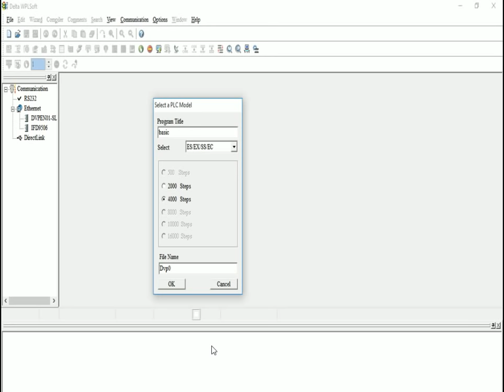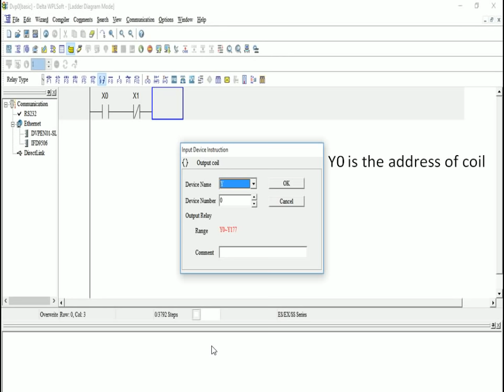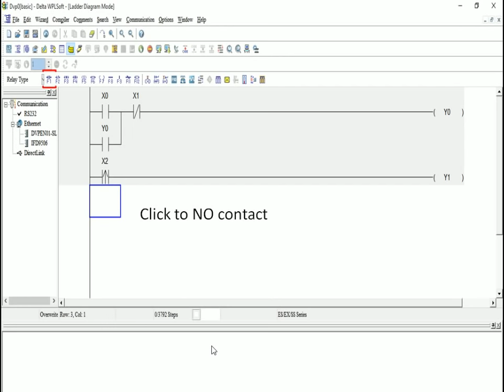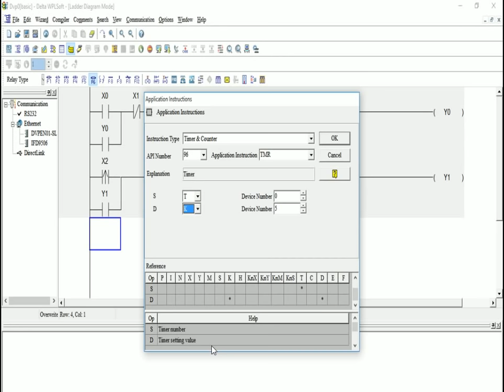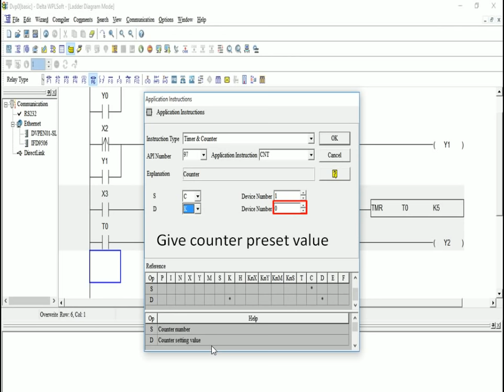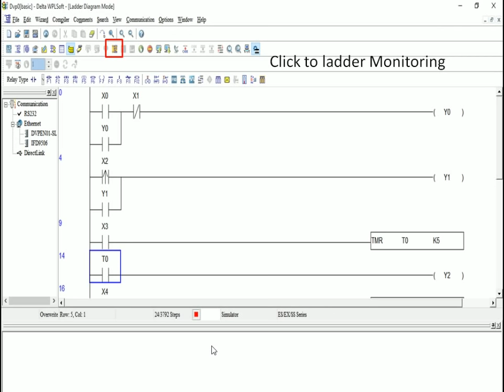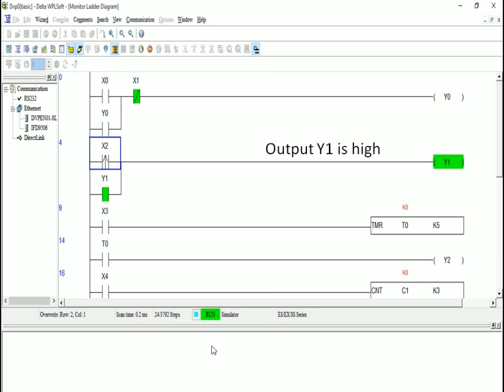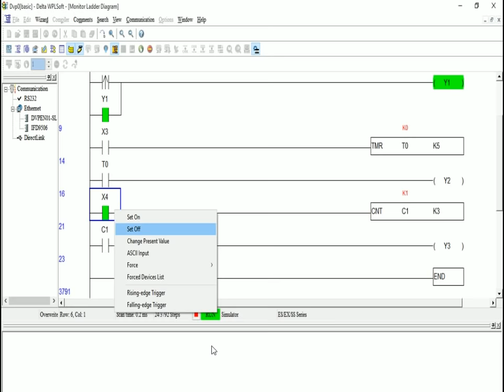PLC Ladder Programming using delta wplsoft simulator | PLC programming trainning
In this tutorial video, you'll learn how to program a PLC ladder logic using the Delta WPLSoft simulator. This video is perfect for beginners who want to learn how to program a PLC and get hands-on experience with the Delta WPLSoft software. The video will cover the basics of ladder programming, including creating ladder diagrams, using function blocks and timers, and manipulating data. Learn about basic PLC Ladder Programming using delta wplsoft simulator software with easy steps. Additionally, you'll learn how to use the Delta WPLSoft simulator to test and debug your ladder logic program. By the end of this tutorial, you'll have a solid understanding of PLC ladder programming using the Delta WPLSoft simulator, and be ready to apply your knowledge to real-world industrial automation projects. Whether you're a student, engineer, or anyone interested in learning PLC programming, this video is a great resource to get started.

More videos by Automation design and development